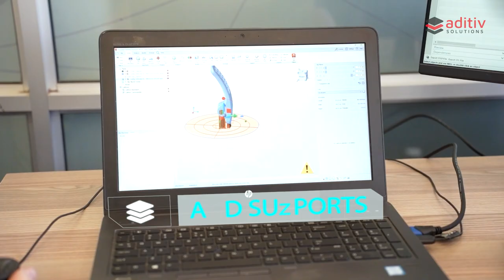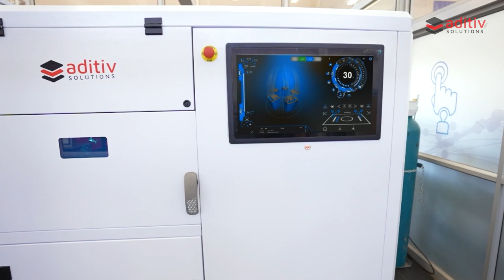Aditiv Solutions: HYRAX additive manufacturing system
The HYRAX is designed to be the perfect production tool for small - to medium sized parts while being equally suited to academic and R&D purposes. It features a 400W German-made optical system, Ø200mm x 300mm build volume, easy to use powder handling system and a one-of-a-kind user interface that streamlines the  manufacturing process.